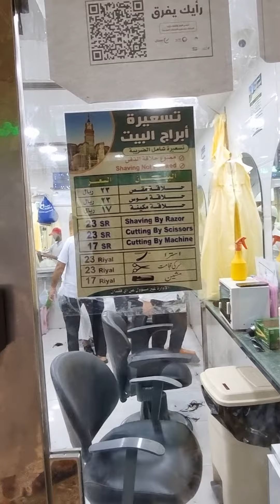Harga potong rambut Umrah yang asli